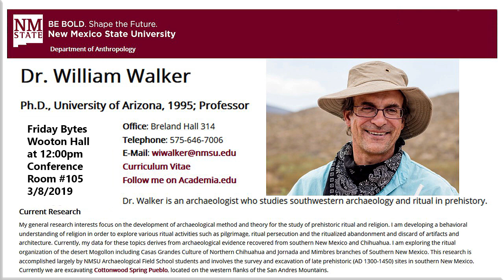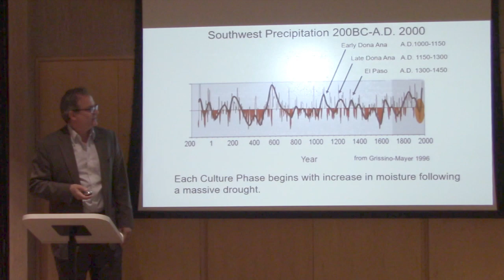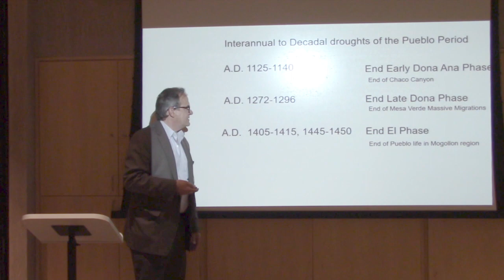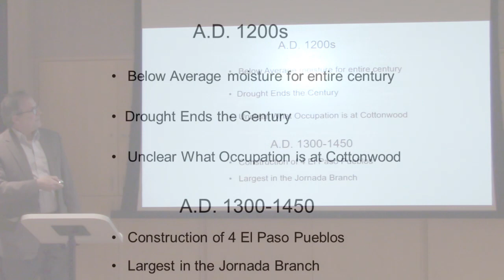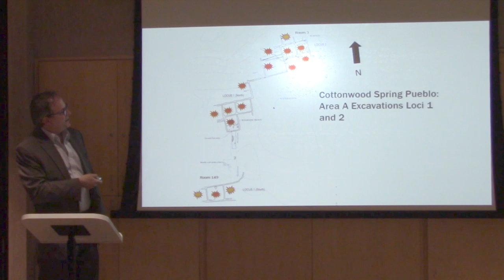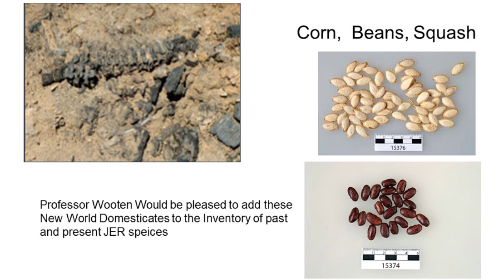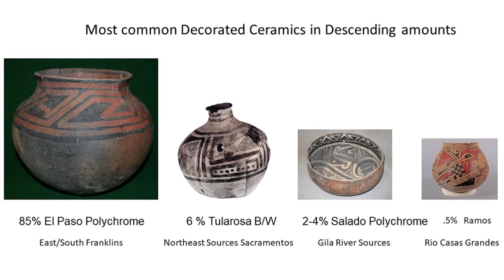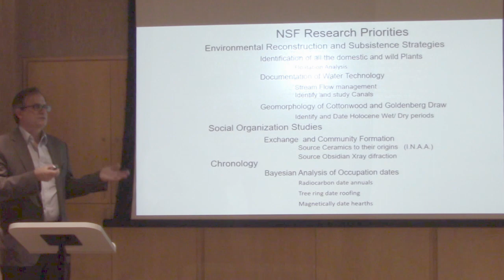Dr. William Walker-Friday Bytes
Dr. William Walker
Ph.D., University of Arizona, 1995; Professor
Office: Breland Hall 314

Dr. Walker is an archaeologist who studies southwestern archaeology and ritual in prehistory.

Current Research
My general research interests focus on the development of archaeological method and theory for the study of prehistoric ritual and religion. I am developing a behavioral understanding of religion in order to explore various ritual activities such as pilgrimage, ritual persecution and the ritualized abandonment and discard of artifacts and architecture. Currently, my data for these topics derives from archaeological evidence recovered from southern New Mexico and Chihuahua. I am exploring the ritual organization of the desert Mogollon including Casas Grandes Culture of Northern Chihuahua and Jornada and Mimbres branches of Southern New Mexico. This research is accomplished largely by NMSU Archaeological Field School students and involves the survey and excavation of late prehistoric (AD 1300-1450) sites in southern New Mexico. Currently we are excavating Cottonwood Spring Pueblo, located on the western flanks of the San Andres Mountains.